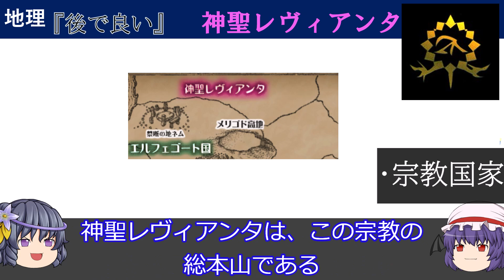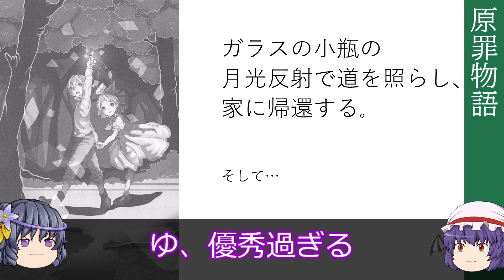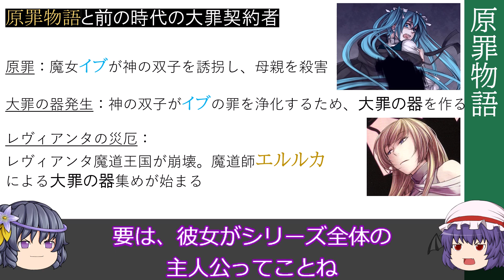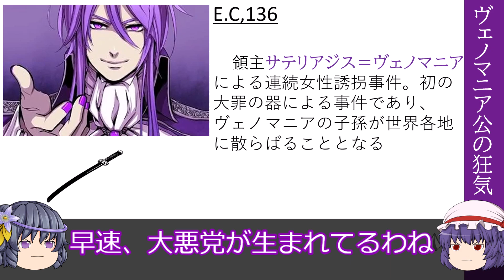【第０章】エヴィリオス地方 ～悪ノセカイへようこそ～ （ゆっくり解説）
この動画は、「悪ノ娘　事前知識」のリニューアル動画です。

 悪ノ娘　解説シリーズ　（通称：専門動画）
解説：めとべる
twitter:めとべる (@metoberu) / Twitter

原作　楽曲「悪ノ娘」「悪ノ召使」
　　　小説「悪ノ娘　黄のクロアテュール」
画像はこのエヴィリオスwikiを使って集めてます。

使用している内容の著作権は悪ノＰ氏含め制作関係者様に、使用しているイラストの著作権は全て絵師様方や制作関係者様等に帰属します。
引用しているもののソースはなるべく以下のURLの方々のものに限定し、権利にできるだけ配慮していくようにします。
また、内容に間違いもあると思うので、ご指摘していただければ幸いです